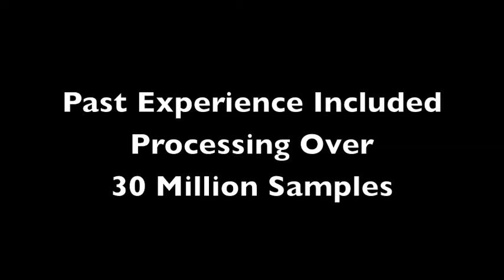Dr. Richard Boles, MD - Why Courtagen?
Dr. Richard Boles, MD talks about how Courtagen uses their testing expertise, next generation sequencing technology, and quality controls to seek mitochondrial and nuclear DNA for mutations that cause disease.